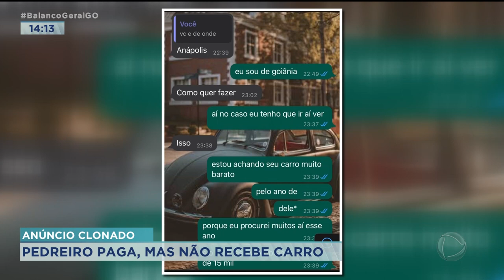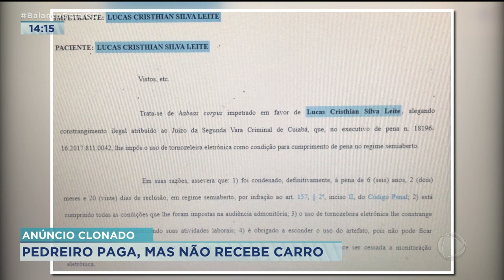ANÚNCIO CLONADO: PEDREIRO PAGA MAS NÃO RECEBE CARRO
MAIS UMA VÍTIMA DO GOLPE DO INTERMEDIÁRIO. PEDREIRO AQUI DE GOIÂNIA PAGOU 11 MIL REAIS POR UM CARRO ANUNCIADO NA INTERNET. SÓ DEPOIS DE TRANSFERIR O DINHEIRO PARA A CONTA DE UM GOLPISTA QUE ELE PERCEBEU QUE TINHA SIDO ENGANADO.